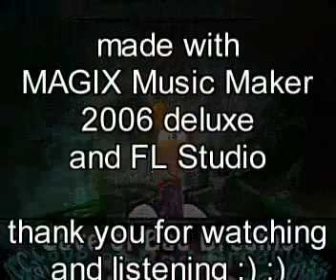Rayman2: Cave of Bad Dreams (Remix)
A Remix of the best Level of Rayman 2: The great Escape ;)

this song is not my own work. The melody and the idea are made by the original author. I made a remix of this song only...